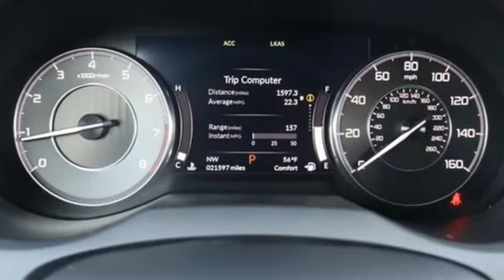Used 2019 Acura RDX Falls Church VA Acura Washington-DC, DC ANL044599A - SOLD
Year: 2019
Make: Acura
Model: RDX
Trim: Technology Package
Engine: 2.0L 16V DOHC
Transmission: 10-Speed Automatic
Color: Red
Interior: Parchment
Mileage: 21599
Stock #: ANL044599A
VIN: 5J8TC2H50KL009638
CARFAX One-Owner. Clean CARFAX. Performance Red Pearl 2019 Acura RDX Technology Package SH-AWD AWD 10-Speed Automatic 2.0L 16V DOHCbrbrOdometer is 11138 miles below market average! 21/27 City/Highway MPGbrbrbrWe make every effort to provide accurate information but please verify options and price with management before purchasing. All vehicles are subject to prior sale. All financing is subject to approved credit. Dealer installed options are additional. Stock photo colors, options and trim levels may vary. Not responsible for typographical errors. Published prices subject to change without notice to correct errors and omissions or in the event of inventory fluctuations. Vehicle offers/prices & internet price quotes valid for 48 hours from initial posting date, subject to change by dealer/manufacturer without notice. Vehicles may be in transit to dealer. Vehicle photos may not match exact vehicle. Please call to confirm availability status. All prices exclude taxes, title, license, and dealer processing fee of $899.00. Government 5-Star Safety Ratings are part of the National Highway Traffic Safety Administrationa€TMs (NHTSAa€TMs) New Car Assessment Program. For additional information on the 5-Star Safety Ratings program, please Based on model year EPA mileage ratings. Use for comparison purposes only. Your mileage will vary depending on driving conditions, how you drive and maintain your vehicle, battery pack age/condition, and other factors. Worlda€TMs Largest Acura Dealer based on 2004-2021 AHM New Acura Volume Sales."

Address:
13911 Lee Jackson Highway